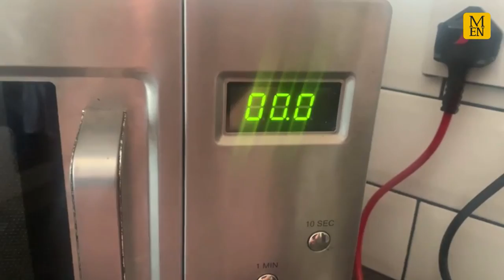Did you know that Cadbury's Flake chocolate don't melt?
We put the weird fact to the test to see if we could make a Cadbury's Flake melt.